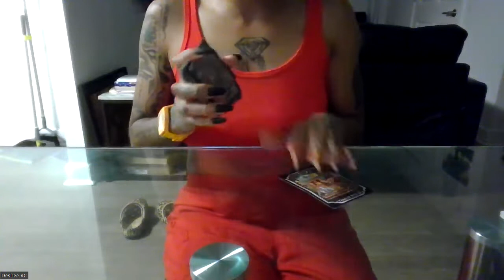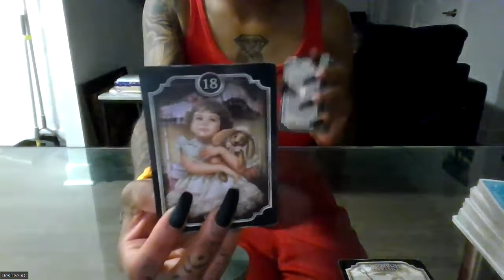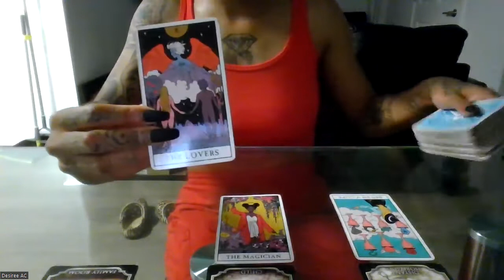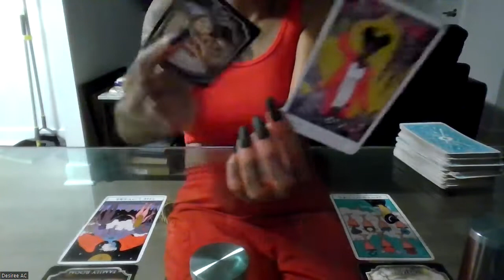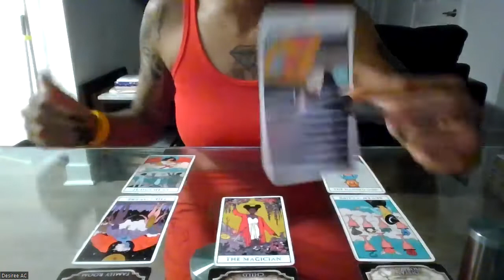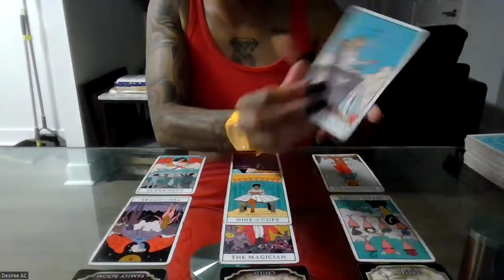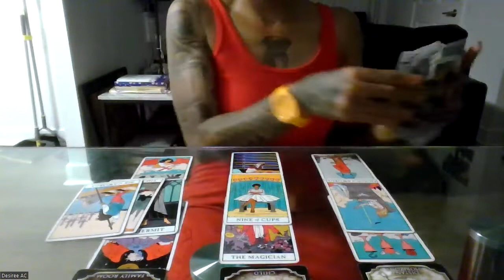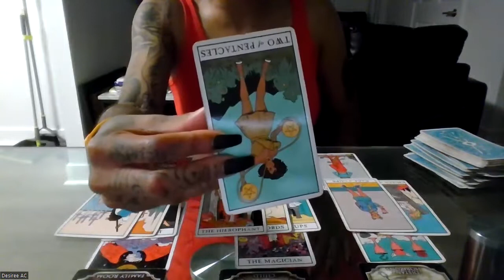ALL SIGNS | SOMEONE WANTED THE S*X BUT NOT THE KID SMH - AUGUST 2022 FOMB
Wussup Everybody! Flickinonmybic Tarot is here bringing you the beauty, juice, and spiritual truth. Im your Host, MS.DC! And today yall! This reading is for the COLLECTIVE.
*TAROT DECK USED:
- KIPPER DECK